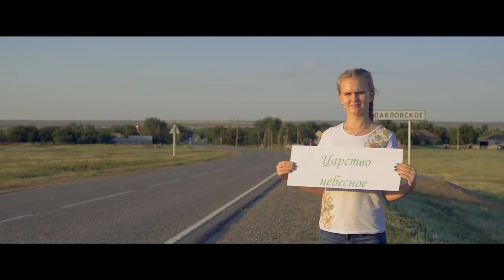Величай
Для желающих поддержать наше дело
финансово:
Для жителей России
Райффайзенбанк
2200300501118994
В связи с СВО монетизации отключена для нашего канала. Россия Слова и музыка Игоря Шиянова
Продюсерский центр "СПУТНИК"

Проект вокальной группы "Величай"
Солисты:
Ермакова София,
Самойленко Аделина
Участники:
Бондаренко Мария
Шолгина Наталья
Дорофеева Инна
Рудакова София
Салфетникова Елизавета
Яркова Диана
Масленников Алексей
Скотников Александр
Школа№4 с.Петропавловское
Аранжировщик: Игорь Малецкий
Оператор: Деревянко Иван Иванович
Авторы проекта:
Самойленко Ольга Александровна
Ремизова Наталья Викторовна
Скотникова Марина Валерьевна
иерей Олег Беловод.